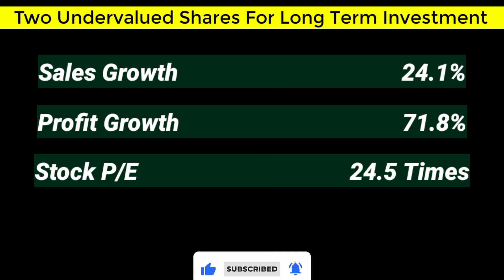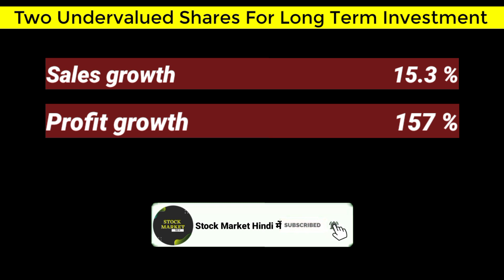🔵Best Undervalued Stocks to Buy Now Price Under Rs.500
🟢Best Small Cap Shares to Buy Today @Stock Market Hindi में

🔵Best Undervalued Stocks to Buy now @Stock Market Hindi में

🔵Best Smal cap stock to Buy Now

🔵Best Performing Small Cap Stocks

👉 Open Trading & Demat with Best Trading Exchange

Share market
Small stocks to buy
Best shares to today
microcap stocks
best micro cap stocks
micro cap
micro cap stocks list
micro cap share price
micro cap companies
microcap stock price
micro cap shares
microcap millionaire
best small stocks
small cap chemical stocks
best small cap stocks for long term investment
best small cap company to invest
best new Penny stocks
best stocks for the next 10 years
best us stocks to invest in right now
best undervalued Stock to buy now
strong buy stock today
good shares for long term investment